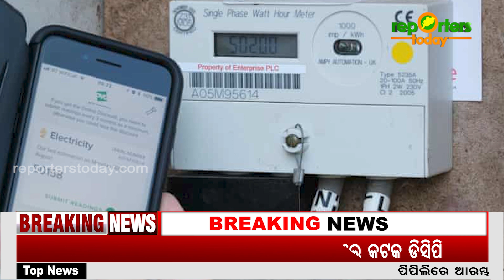ଟାଟା କମ୍ପାନୀର ଦାଦାଗିରି ସରକାର ଚୁପ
ଟାଟା କମ୍ପାନୀର ଦାଦାଗିରି ସରକାର ଚୁପ @ReportersToday